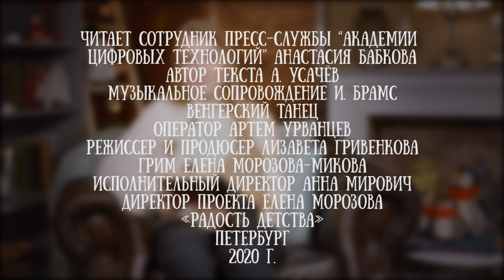Анастасия Бабкова читает рассказ "Умная собачка Соня - королевская дворняжка" Андрея Усачева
Истории про собачку соню Андрея Усачева - любимы детьми всех возрастов.

Для проекта "Читаем детям"  рассказ читает журналист и специалист отдела внешних связей "Академии цифровых технологий" Анастасия Бабкова.